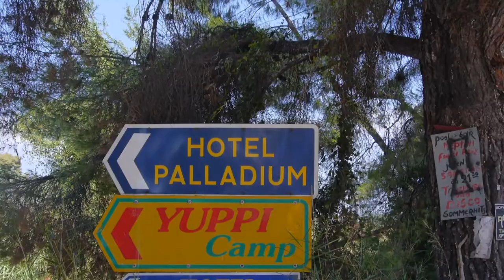It's Breakfast Time! - Αξέχαστες στιγμές στην κατασκήνωση Yuppi Camp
Yuppi Camp 🏕
Μία κατασκήνωση. Μία παρέα. Ένα όνειρο.

Ετοιμαστείτε φέτος το καλοκαίρι 🏄‍♂️, να ζήσετε τις πιο διασκεδαστικές ημέρες τις ζωής σας!

Επικοινωνήστε μαζί μας τηλεφωνικά στα:
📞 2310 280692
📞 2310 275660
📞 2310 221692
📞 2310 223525